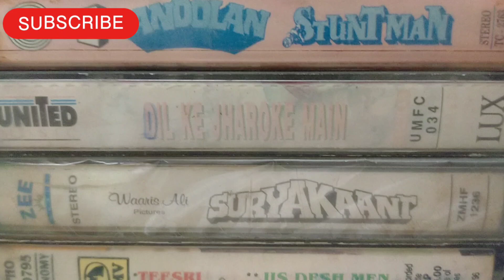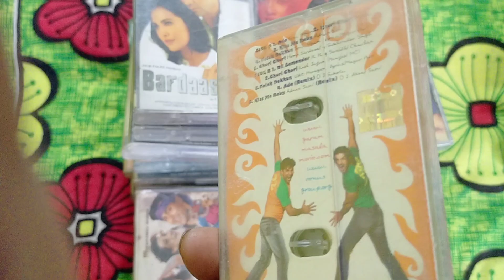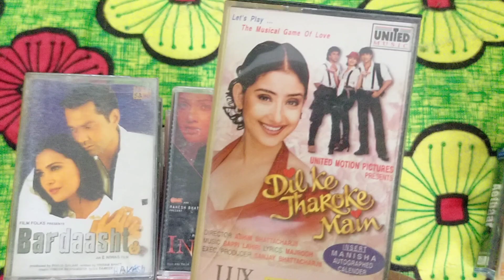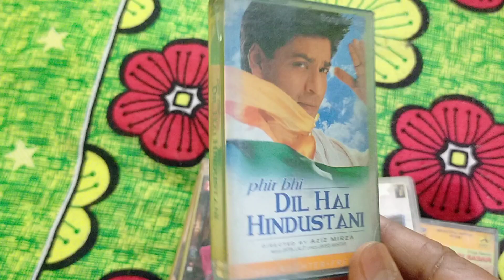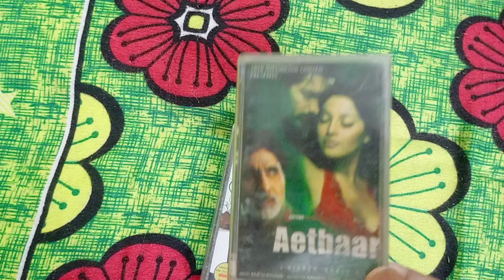Hit 90s Bollywood Movie Songs Audio cassette for Sale 70/- Per Piece